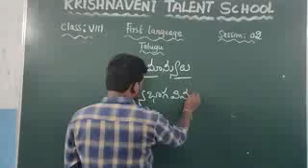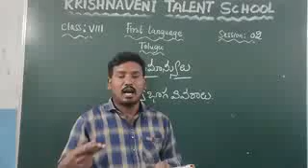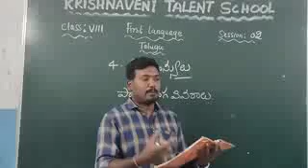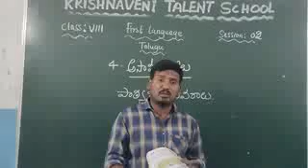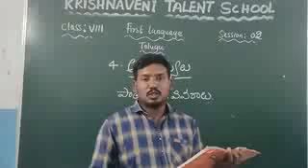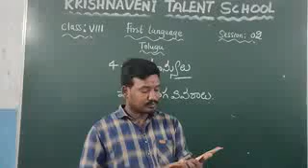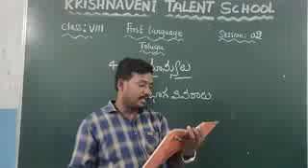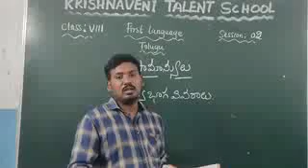8th Class Asamanyulu 4th Lesson session 02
Telugu